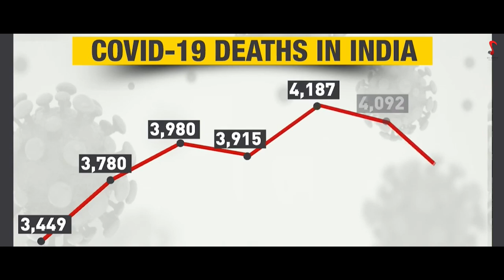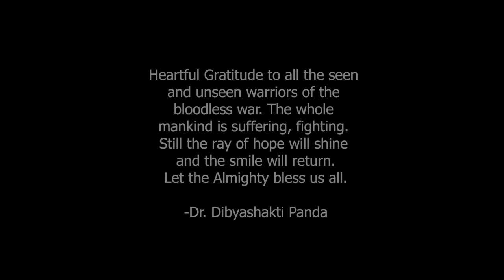Dhanyabad I ଧନ୍ୟବାଦ୍ I SS Music I Odia Covid Song I Gopinath panigrahi I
Dhanyabad
ଧନ୍ୟବାଦ୍
SS Music
Odia Covid Song
Gopinath panigrahi

A small effort from SS Music team to uplift the inner energy of all the warriors. Being united we shall overcome.

ong Credits :-
Song : Dhanyabad...
Lyrics : Dr. Sidhharth Shankar Sahoo
Singer : Gopinath panigrahi, Bapu panda, Elina Priyadarshani
Mixing & Mastering : Gopinath panigrahi
Production Head : Geetanjali Kar

Watch latest  songs of SS MUSIC :-

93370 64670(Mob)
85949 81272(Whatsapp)